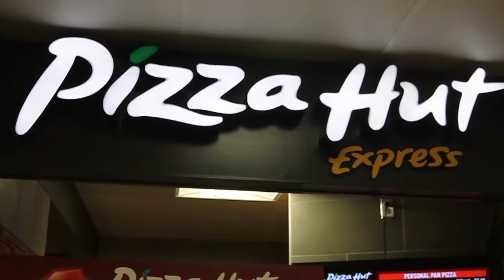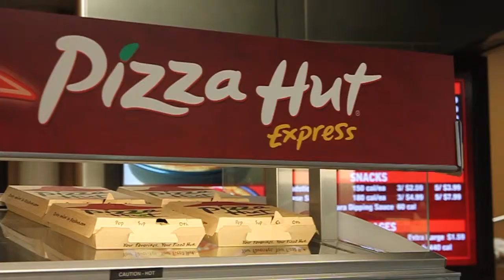New Dining Option at MVCC